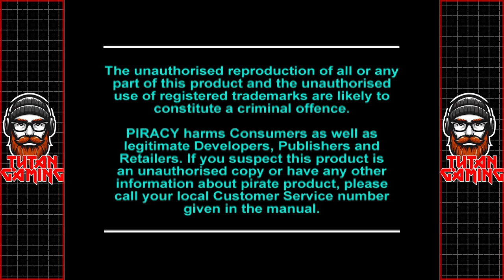Tytan Tries - Treasures Of The Deep - PS1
My PC:
-CPU: AMD Ryzen 5800x3D 8C 16T @4.40Ghz
-RAM: 32GB Corsair Vengeance RGB @3600Mhz
-MB: MSI MPG X570 Gaming Pro Carbon WIFI
-GPU: Nvidia RTX 4080 16Gb ROG STRIX
-SSD 1: Samsung 860 Evo 250Gb
-SSD 2: Samsung 860 Evo 500Gb
-SSD 3: Samsung 970 Evo 500Gb (M.2 Boot Drive)
-SSD 4: Samsung 980 Pro 2Tb (M.2 Game Drive)
-HDD 1: WD Red 4Tb (Recording & Storage)
-Case: Corsair Obsidian D500
-Keyboard: Corsair K95 RGB Platinum
-Mouse: Corsair Scimitar RGB Elite
-Mic: Wave DX On The Wave XLR
-Cam: Logitech 920
-Headset: Corsair Virtuoso RGB
-Headset 2: Corsair HS60 (Older Systems)